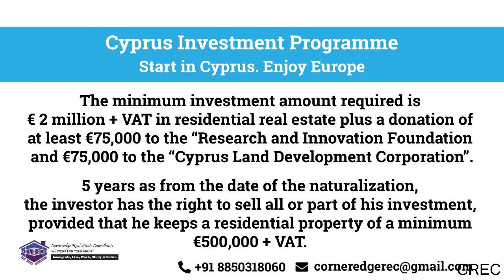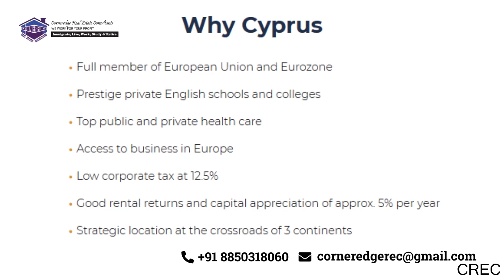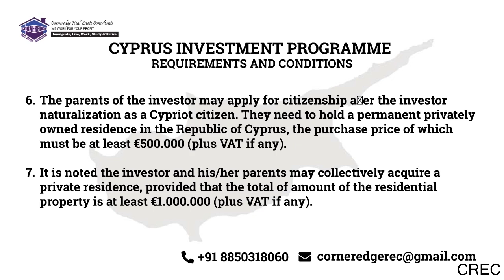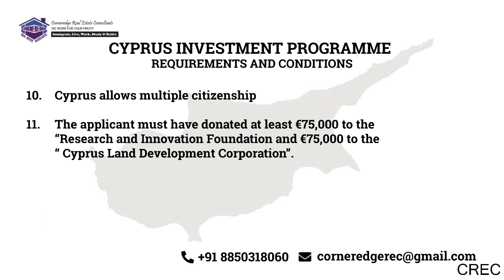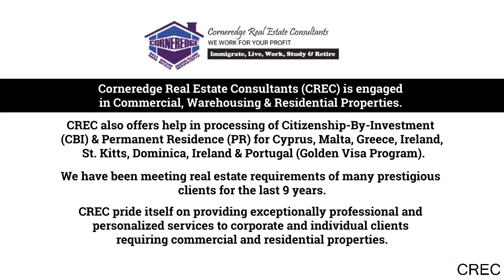Cyprus Investment Program Special Offer April-May 2020 Kamares Villas, Paphos, Cyprus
SPECIAL LIMITED OFFER FOR CYPRUS CITIZENSHIP (April-May 2020)
• Invest €2 million in Property and become a Citizen of Cyprus
• Virtual Tour of Property - Book the Property NOW. FLY LATER! (Option to change it at a later stage)
• Lawyer's fees - FREE
• Inspection Trip to Cyprus
• FREE airline tickets up to €5.000
• FREE Furniture Package valued at €35.000
• 1-week free accommodation in a Leptos Hotel
• FREE Leptos Gold Card Membership
• Ready-to-move-in Freehold Properties

• Cyprus Investment Programme
• Start in Cyprus. Enjoy Europe
• Invest with Leptos Estates under the Cyprus Investment Programme and become a Cyprus citizen.
• As Cyprus is a full member of the European Union, the citizenship entitles you and your family to live, work and study in any of the 28 EU countries as well as visa-free travel to over 155+ countries around the world.
• The minimum investment amount required is € 2 million + VAT in residential real estate plus a donation of at least €75,000 to the “Research and Innovation Foundation and €75,000 to the “Cyprus Land Development Corporation”.
• 5 years as from the date of the naturalization, the investor has the right to sell all or part of his investment, provided that he keeps a residential property of a minimum €500,000 + VAT

Kamares Villas
• Kamares Villas combining location, leisure and luxury with privacy and elegance has been of utmost importance in the design and construction of Kamares Villas.
• It has carefully selected one of the best locations in Cyprus to bring to the island exclusive and luxurious tailor-made bungalows, split-level and two storey homes.
• These properties have offered Cyprus’ most discerning buyers the opportunity to invest in exceptional homes where original architecture and construction is without parallel, clever interior planning and exteriors blend harmoniously into their natural environment.
• This stylish and fashionable villa resort continues to attract Europe’s elite. Kamares Villas combining location, leisure and luxury with privacy and elegance has been of utmost importance in the design and construction of Kamares Villas.
• This unique 3 bedroom 2 storey Villa with a fantastic location in Kamares and amazing views has a large living room, large veranda, and private garden. € 950.000 Plus Vat
• This 2 storeys ,3 bedroom villa is fully furnished. The spacious 3 bedrooms all have fitted wardrobes. The living/dining room is of good dimensions and so is the kitchen. The Seaview encompasses a generous portion of the Mediterranean. It is created one of the most exclusive developments in Cyprus that is amongst the most distinctive in the Eastern Mediterranean, Kamares Village. € 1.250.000 Plus Vat

WHY CORNEREDGE REAL ESTATE CONSULTANTS (CREC)
• WE DO NOT CHARGE ANY FEES FROM THE CLIENT!!!